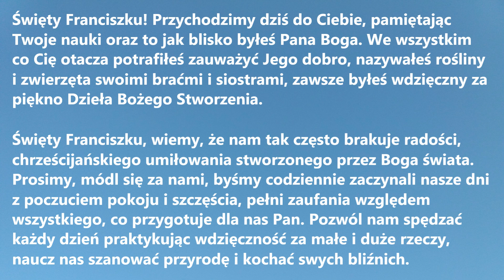ŚWIĘTY FRANCISZKU, PROWADŹ NAS DO PANA BOGA | Piękna modlitwa do świętego Franciszka z Asyżu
ŚWIĘTY FRANCISZKU, PROWADŹ NAS DO PANA BOGA to Piękna modlitwa do świętego Franciszka z Asyżu, idealna, by napełnić serce nadzieją i prawdziwą wiarą.

Święty Franciszku! Przychodzimy dziś do Ciebie, pamiętając Twoje nauki oraz to jak blisko byłeś Pana Boga. We wszystkim co Cię otacza potrafiłeś zauważyć Jego dobro, nazywałeś rośliny i zwierzęta swoimi braćmi i siostrami, zawsze byłeś wdzięczny za piękno Dzieła Bożego Stworzenia.
Święty Franciszku, wiemy, że nam tak często brakuje radości, chrześcijańskiego umiłowania stworzonego przez Boga świata. Prosimy, módl się za nami, byśmy codziennie zaczynali nasze dni z poczuciem pokoju i szczęścia, pełni zaufania względem wszystkiego, co przygotuje dla nas Pan. Pozwól nam spędzać każdy dzień praktykując wdzięczność za małe i duże rzeczy, naucz nas szanować przyrodę i kochać swych bliźnich. Bardzo pragniemy brać z Ciebie wzór.
Święty Franciszku, błagamy, prowadź nas do Pana Boga. Kieruj nas ku wszystkiemu co piękne i dobre, naucz nas postrzegać świat jako Dzieło Boże, nie patrzeć na niego z cynizmem i frustracją. Módl się, by nasze serca przepełnione były Miłosierdziem, byśmy nie dążyli do posiadania, lecz do dzielenia się z tymi, którzy mają mniej niż my.
Dobry Boże, prosimy, pozwól, by święty Franciszek modlił się za nami i pomagał nam w życiu. Pozwól, by orędował za nami w Niebie i zbliżał nas do Ciebie. Amen.